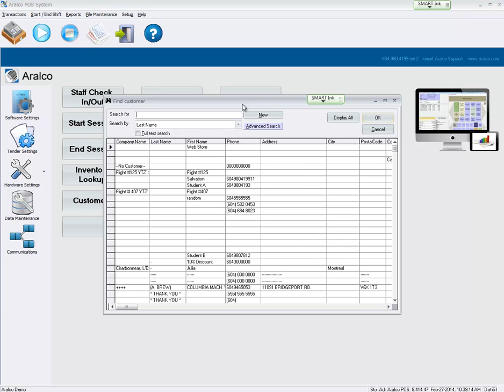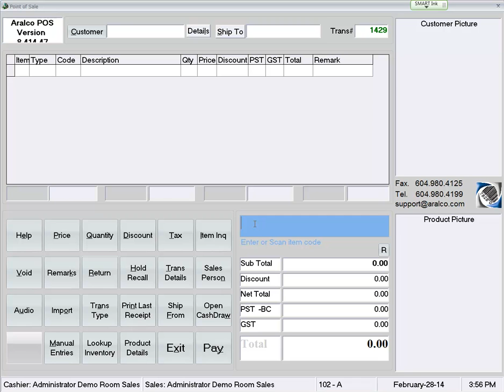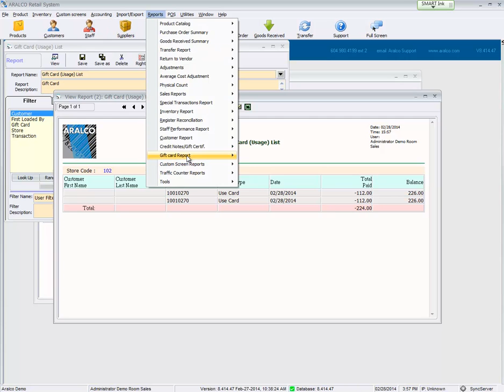Aralco Demo Videos | Gift Cards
Using and tracking gift cards with Aralco.